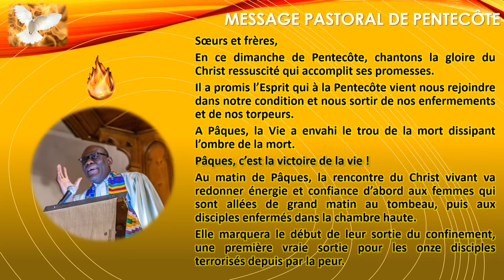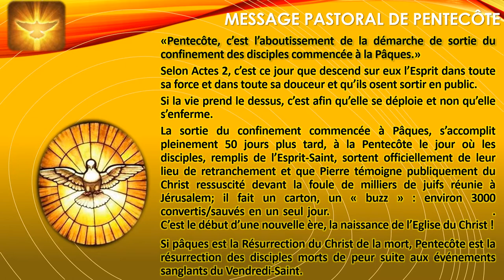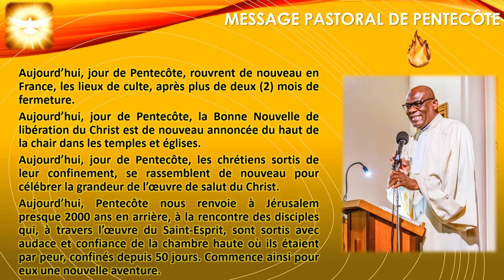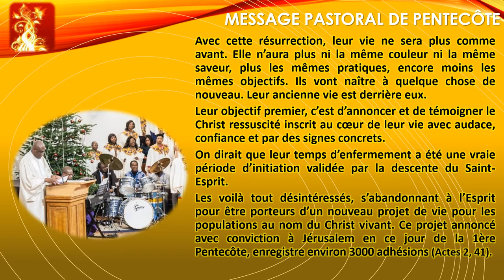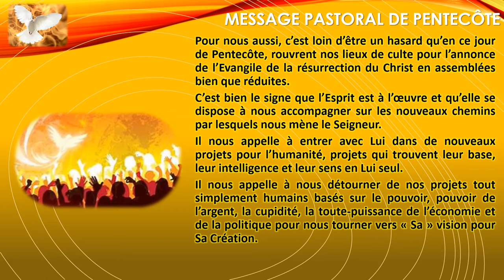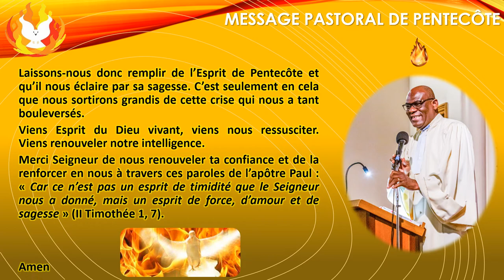MISCEP - Culte Ewe-Français - Message Pastoral de Pentecôte (31/05/2020)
Méditation dimanche 31 mai 2020 – DIMANCHE DE PENTECÔTE

Sœurs et frères,

En ce dimanche de Pentecôte, chantons la gloire du Christ ressuscité qui accomplit ses promesses. Il a promis l’Esprit qui à la Pentecôte vient nous rejoindre dans notre condition et nous sortir de nos enfermements et de nos torpeurs.
A Pâques, la Vie a envahi le trou de la mort dissipant l’ombre de la mort.
Pâques, c’est la victoire de la vie !
Au matin de Pâques, la rencontre du Christ vivant va redonner énergie et confiance d’abord aux femmes qui sont allées de grand matin au tombeau, puis aux disciples enfermés dans la chambre haute. Elle marquera le début de leur sortie du confinement, une première vraie sortie des onze disciples terrorisés depuis par la peur.

« Pentecôte, c’est l’aboutissement de la démarche de sortie du confinement des disciples commencée à la Pâques. »
Selon Actes 2, c’est ce jour que descend sur eux l’Esprit dans toute sa force et dans toute sa douceur et qu’ils osent sortir en public.
Si la vie prend le dessus, c’est afin qu’elle se déploie et non qu’elle s’enferme.
La sortie du confinement commencée à Pâques, s’accomplit pleinement 50 jours plus tard, à la Pentecôte le jour où les disciples, remplis de l’Esprit-Saint, sortent officiellement de leur lieu de retranchement et que Pierre témoigne publiquement du Christ ressuscité devant la foule de milliers de juifs réunie à Jérusalem : il fait un carton, un « buzz » : environ 3000 convertis/sauvés en un seul jour. C’est le début d’une nouvelle ère, la naissance de l’Eglise du Christ !
Si pâques est la Résurrection du Christ de la mort, Pentecôte est la résurrection des disciples morts de peur suite aux événements sanglants du Vendredi-Saint.

Aujourd’hui, jour de Pentecôte, rouvrent de nouveau en France, les lieux de culte, après plus de deux (2) mois de fermeture.

Aujourd’hui, jour de Pentecôte, la Bonne Nouvelle de libération du Christ est de nouveau annoncée du haut de la chair dans les temples et églises.

Aujourd’hui, jour de Pentecôte, les chrétiens sortis de leur confinement, se rassemblent de nouveau pour célébrer la grandeur de l’œuvre de salut du Christ.

Aujourd’hui, Pentecôte nous renvoie à Jérusalem presque 2000 ans en arrière, à la rencontre des disciples qui, à travers l’œuvre du Saint-Esprit, sont sortis avec audace et confiance de la chambre haute où ils étaient par peur, confinés depuis 50 jours. Commence ainsi pour eux une nouvelle aventure.
Avec cette résurrection, leur vie ne sera plus comme avant. Elle n’aura plus ni la même couleur ni la même saveur, plus les mêmes pratiques, encore moins les mêmes objectifs. Ils vont naître à quelque chose de nouveau. Leur ancienne vie est derrière eux.
Leur objectif premier, c’est d’annoncer et de témoigner le Christ ressuscité inscrit au cœur de leur vie avec audace, confiance et par des signes concrets.
On dirait que leur temps d’enfermement a été une vraie période d’initiation validée par la descente du Saint-Esprit.
Les voilà tout désintéressés, s’abandonnant à l’Esprit pour être porteurs d’un nouveau projet de vie pour les populations au nom du Christ vivant. Ce projet annoncé avec conviction à Jérusalem en ce jour de la 1ère Pentecôte, enregistre environ 3000 adhésions (Actes 2, 41).

Pour nous aussi, c’est loin d’être un hasard qu’en ce jour de Pentecôte, rouvrent nos lieux de culte pour l’annonce de l’Evangile de la résurrection du Christ en assemblées bien que réduites.
C’est bien le signe que l’Esprit est à l’œuvre et qu’elle se dispose à nous accompagner sur les nouveaux chemins par lesquels nous mène le Seigneur.
Il nous appelle à entrer avec Lui dans de nouveaux projets pour l’humanité, projets qui trouvent leur base, leur intelligence et leur sens en Lui seul.
Il nous appelle à nous détourner de nos projets tout simplement humains basés sur le pouvoir, pouvoir de l’argent, la cupidité, la toute-puissance de l’économie et de la politique pour nous tourner vers « Sa » vision pour Sa Création.

Laissons-nous donc remplir de l’Esprit de Pentecôte et qu’il nous éclaire par sa sagesse. C’est seulement en cela que nous sortirons grandis de cette crise qui nous a tant bouleversés.

Viens Esprit du Dieu vivant, viens nous ressusciter. Viens renouveler notre intelligence.
Merci Seigneur de nous renouveler ta confiance et de la renforcer en nous à travers ces paroles de l’apôtre Paul : « Car ce n’est pas un esprit de timidité que le Seigneur nous a donné, mais un esprit de force, d’amour et de sagesse » (II Timothée 1, 7).

Amen